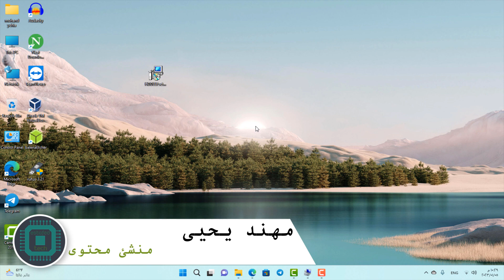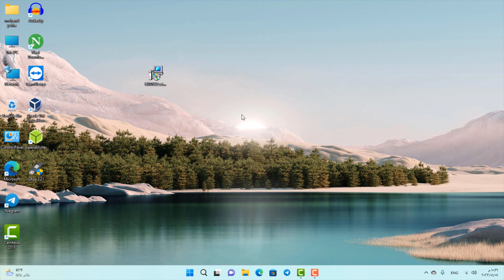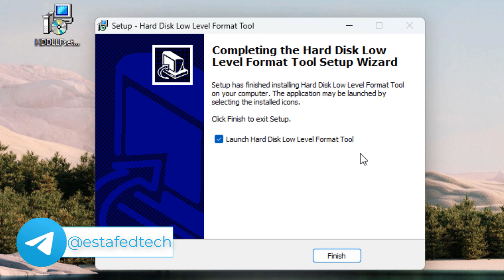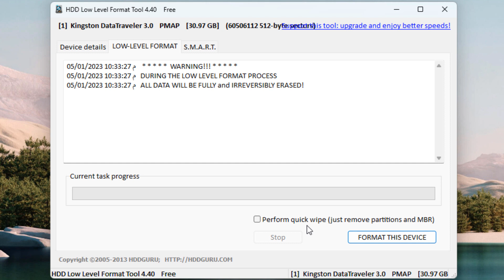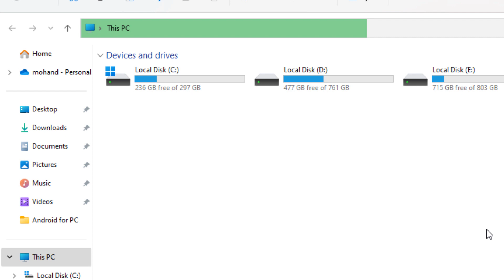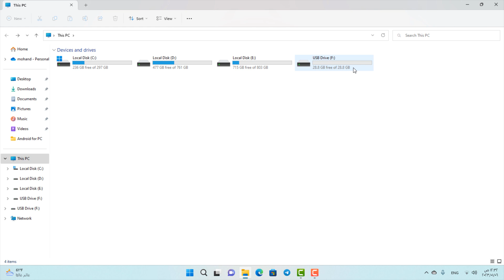إعادة ضبط مصنع لأي نوع فلاشة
السلام عليكُم وأهلاً بكُم في فيديو جديد👋، إن شاء الله في هذا الفيديو نتعرف على طريقة إعادة ضبط مصنع لأي نوع فلاشة بالتفصيل و بسهولة.
الإطار الزمني للفيديو⏳:
المقدمة00:00
مُشكلة الفلاشة00:16
تحميل برنامج HDDLLFل00:49
تثبيت البرنامج01:34
إعادة ضبط المصنع للفلاشة02:06
عمل فورمات للفلاشة لأستخدمها04:15
شكل الفلاشة بعد ضبط المصنع05:18
النهاية05:32